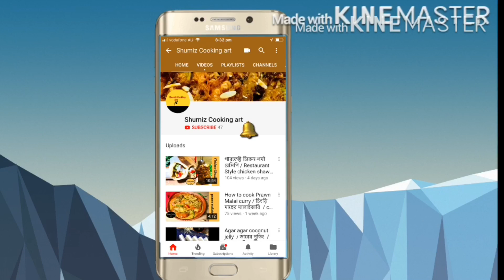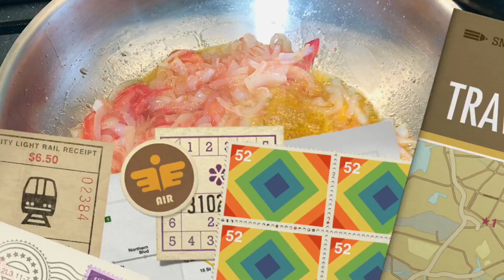দাওয়াতের মেন্যু তে রাখতে পারেন মাছের কোফতা কারি / Bangladeshi style fish kofta curry